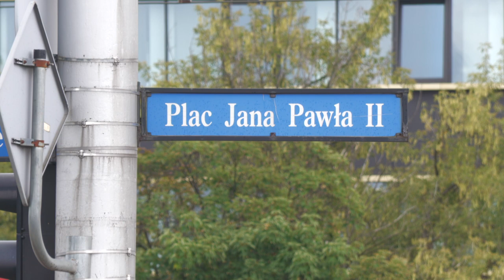Rusza remont pl. Jana Pawła II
Zdecydowanie najważniejsze inwestycyjna komunikacyjna ostatnich lat. Remont placu Jana Pawła II rozpocznie się 28 sierpnia w sobotę. Inwestycja będzie podzielona na 5 etapów, tak aby na każdym z nich nie zamknąć całkowicie skrzyżowania. Utrudnienia potrwają 7 miesięcy.

- Remont nie będzie powodował żadnych większych utrudnień na tym placu. Największe utrudnienia, jakie są, już są w tym momencie, a dalej będzie tylko lepiej. Wymiana krzyżownic, wymiana rozjazdów, tam dawno nie było nic robione i bardzo ten plac tego wymaga - mówi Krzysztof Balawejder, prezes MPK Wrocław.

Pierwszy etap rozpocznie się 28 sierpnia, będzie dotyczył zmian rozjazdów od strony ul. Św. Mikołaja i Ruskiej. Tramwaje 3, 10, 20, 21 i 33 będą kursowały bez zmian. Drugi etap to prace na ul. Legnickiej. Trzeci będzie dotyczył wymiany torów na samym środku placu.
Czwarty etap wymiana rozjazdu od strony mostu Sikorskiego.
Ostatni etap będzie realizowany od strony pl. Orląt Lwowskich.

- W każdej sytuacji przynajmniej 2 części placu będą dostępne dla zarówno ruchu kołowego, jak i ruchu pasażerów komunikacji miejskiej. Dlatego to będzie trwało do marca, żeby to zrobić rozsądnie, nie na raz. Można by zamknąć cały plac, trwałoby to 3 miesiące, ale to by był jeden wielki armagedon w tym regionie, chcemy tego uniknąć - dodaje Krzysztof Balawejder, prezes MPK Wrocław.

Inwestycja będzie realizowana wraz z Zarządem Dróg i Utrzymania Miasta

- Realizujemy wspólnie ze ZDiUM-em, oprócz tego, że my wymieniamy torowisko, to ZDiUM będzie uszczelniał dach przejścia podziemnego, czyli tą nawierzchnię, która jest jeszcze pod torami. My tego nie realizujemy, więc będziemy trochę od nich uzależnieni. Nasze prace będą trwały około półtora miesiąca, każdy etap, ale ich prace mogą się przedłużyć, więc nie chcemy dzisiaj deklarować terminów, ale myślę że tak mniej więcej półtora miesięczny jest najbardziej realny - podkreśla Krzysztof Balawejder, prezes MPK Wrocław.

Prace mają potrwać do marca, ich koszt to blisko 6 milionów złotych
Odwiedź Telewizję Echo24: